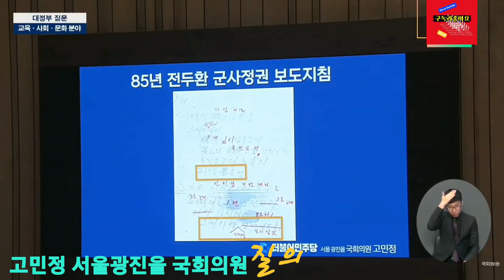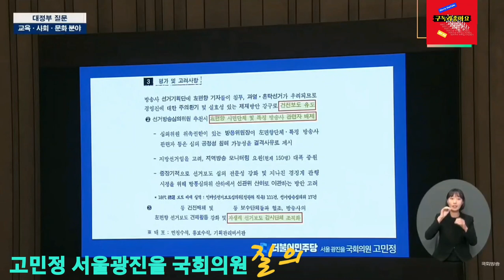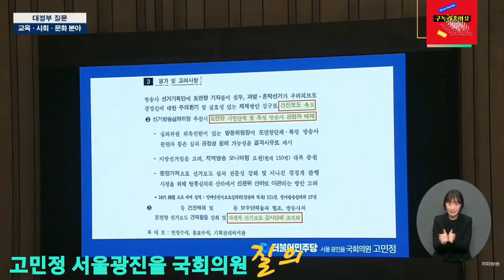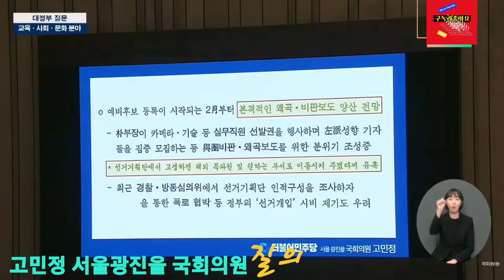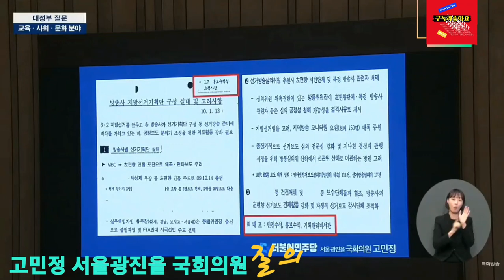한덕수국무총리에게 대정부질문 고민정 서울광진구을국회의원 질의@everyone